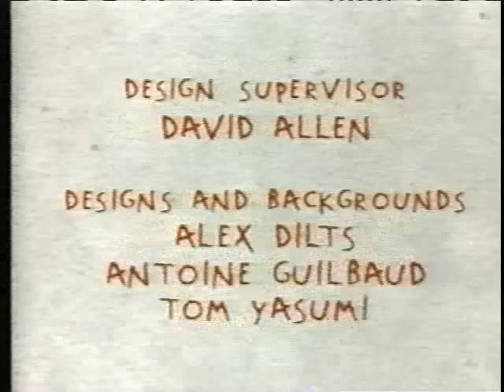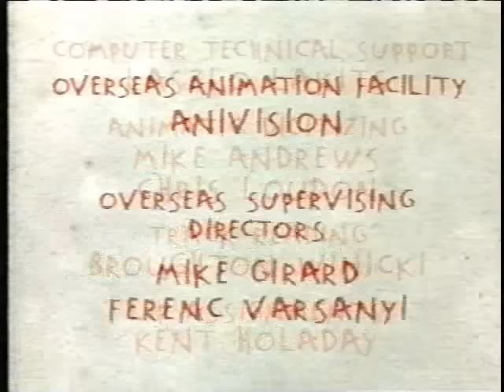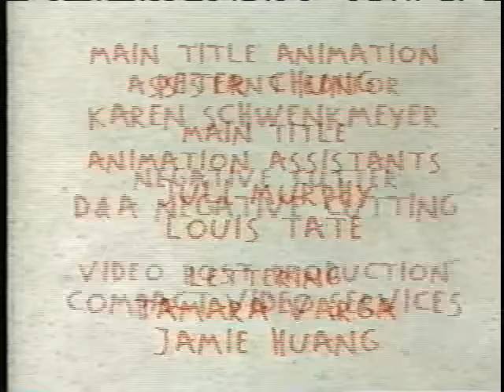Nickelodeon Audio Promos - 2001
(9/26/16) This is one I really wish I could redo in higher quality, but every time I've tried to do so, Viacom would keep constantly blocking it worldwide.